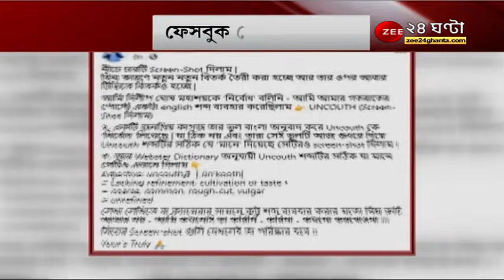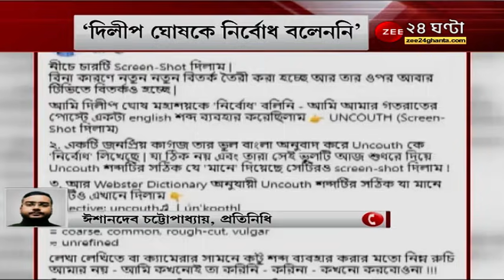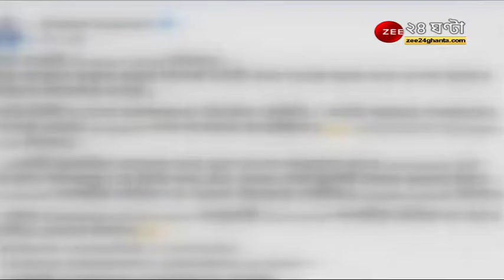'দিলীপ ঘোষকে নির্বোধ বলিনি, সংবাদপত্রে ভুল ব্যাখ্যা,' ফের ফেসবুকে পোস্ট Babul Supriyo-র | BJP Bengal